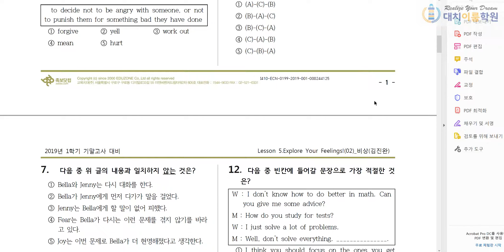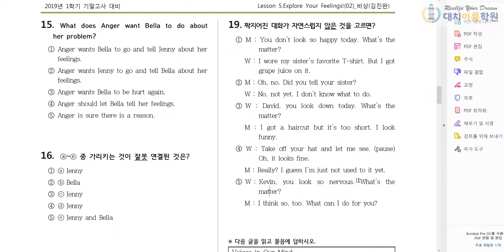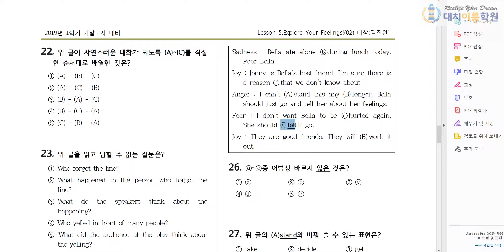중2 비상(김) 5과 족보 닷컴 2회-9,14,19,26,30번 (3분)